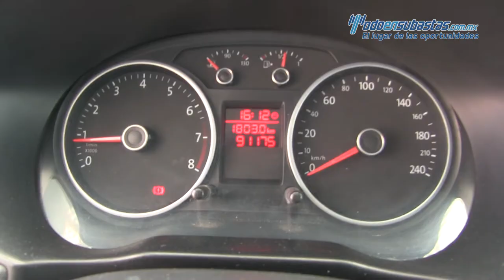Volkswagen Gol 5 Pts. GL - 085354